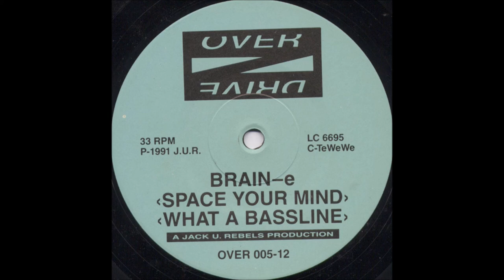Brain-e - What A Bassline (Original Mix)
Brain-e - Are You Ready
Label: © Overdrive / Catalog-Nr: OVER 005-12
Genre: Techno
Release Date: 1991